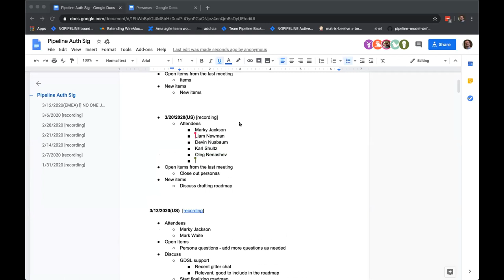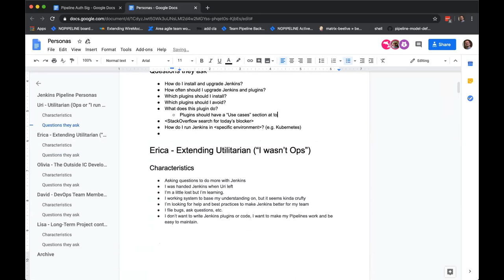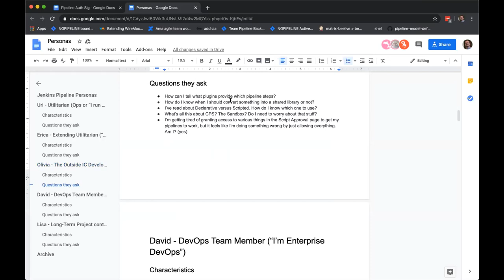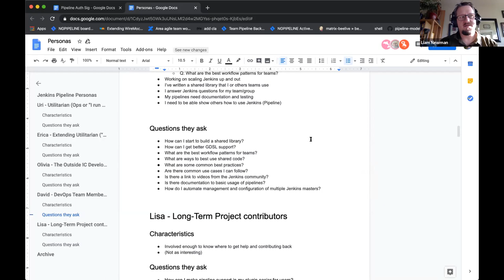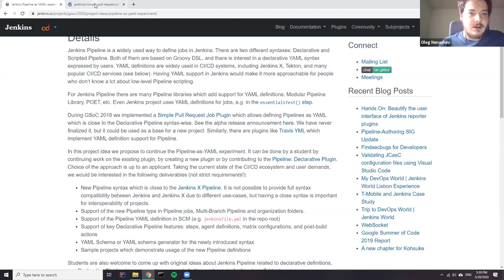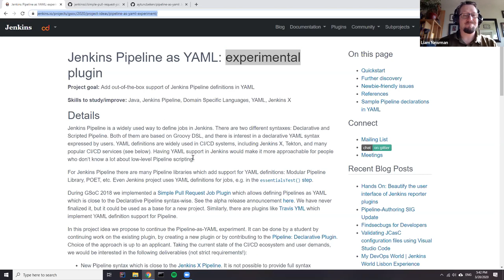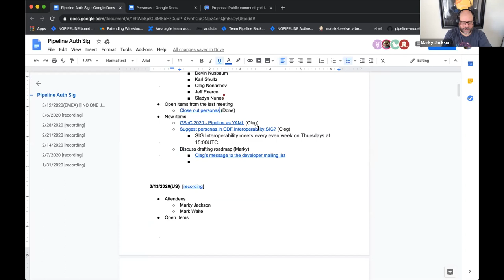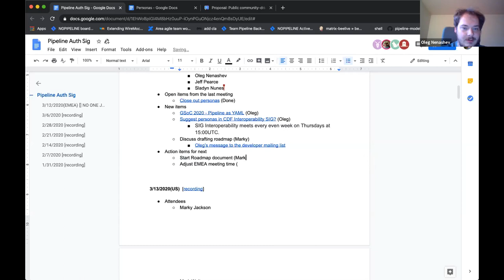Jenkins Pipeline-Authoring SIG Weekly US Meeting for 20200320